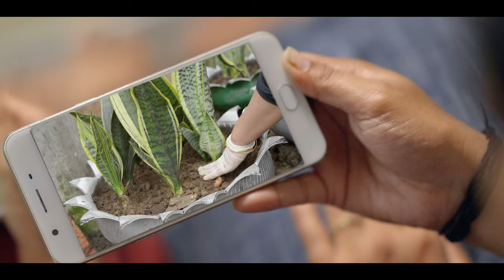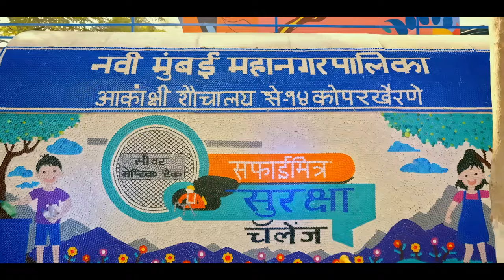10YearsOfSwachhBharat: Driving India's journey to cleanliness and sustainability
This video is a tribute to the Swachh Bharat Abhiyan, a nationwide campaign launched by Prime Minister Narendra Modi in 2014 to promote cleanliness. The speaker, Naina, a youngster, describes how she was inspired by the campaign as a child and how it has transformed India in the past 10 years. She highlights the progress made in terms of sanitation, waste management, and public awareness, and emphasizes the role of women in the campaign. The video concludes with a call to action for viewers to continue the work of making India a cleaner and healthier nation.